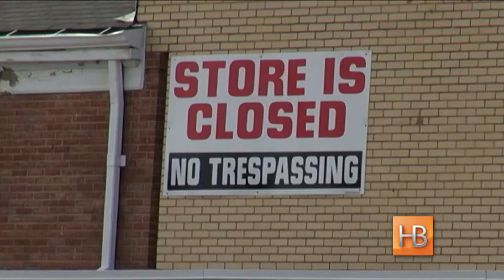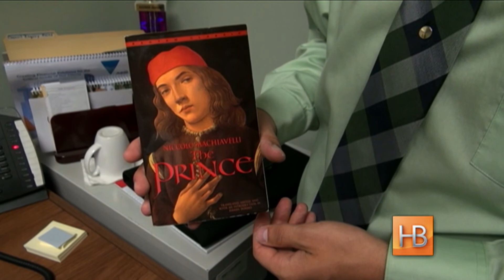19-летний капитан Индиан-Хед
Самый молодой мэр в истории штата Мэриленд приведен к присяге - его жалование 6 тысяч долларов в год